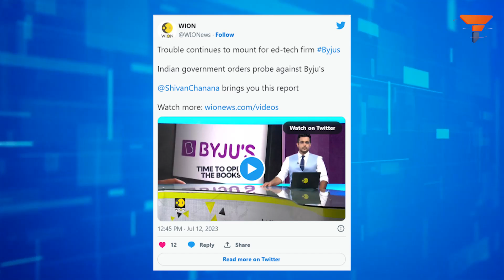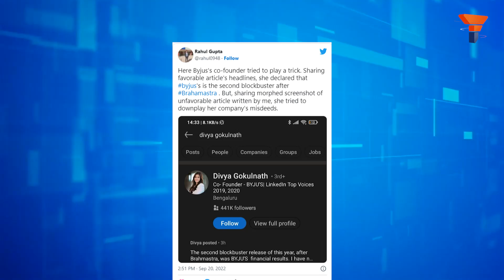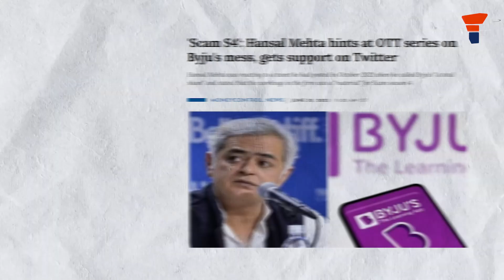Once BYJUs hounded us for reporting the truth, and now they’re bonafide felons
इस वीडियो में, आइए अपने चक्षुओं से देखे BYJUs के कर्मकांडों का लेखा जोखा, जिसका हिसाब लेने स्वयं केंद्र सरकार मैदान में उतर आई।